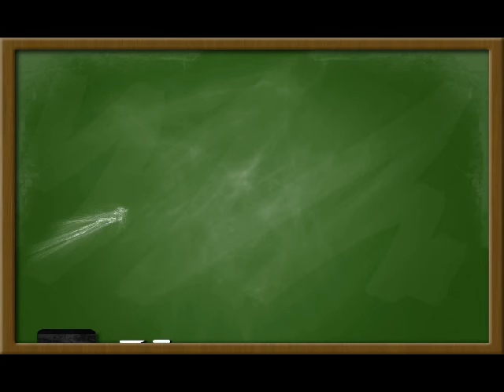Grade K Jolly Old St Nicholas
Welcome to our music class!  Please listen to us play Jolly Old St. Nicholas.

To learn more about the music program at St. Joseph Academy, please